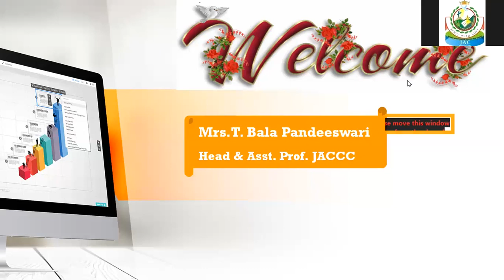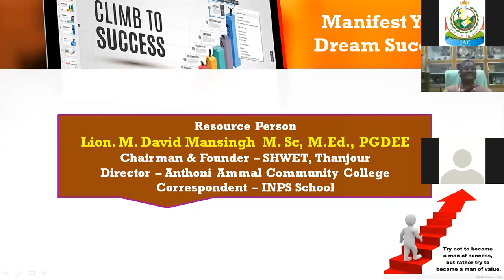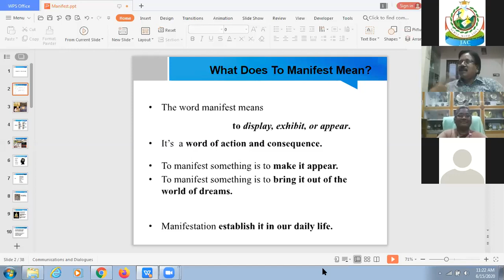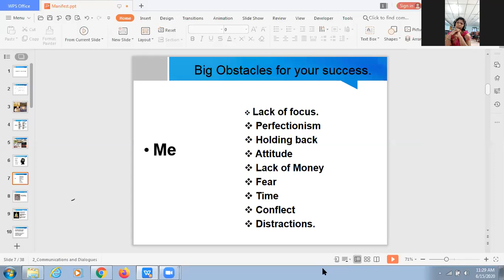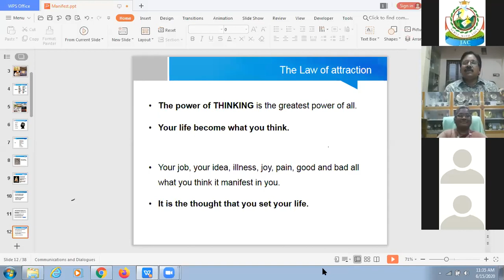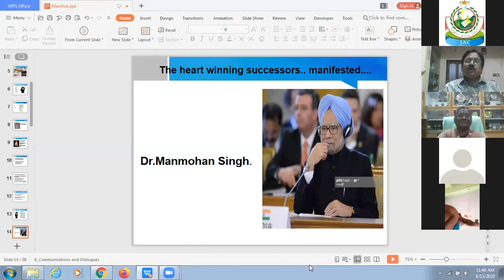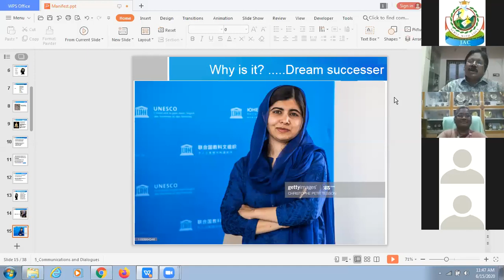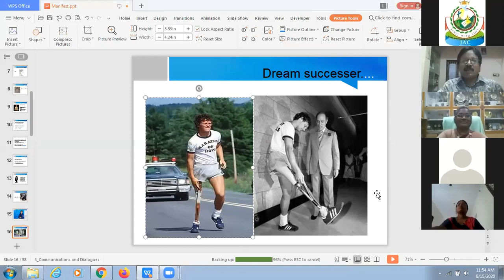Jayaraj Annapackiam College for Women(Autonomous)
National Webinar on Manifest Your Dream Success